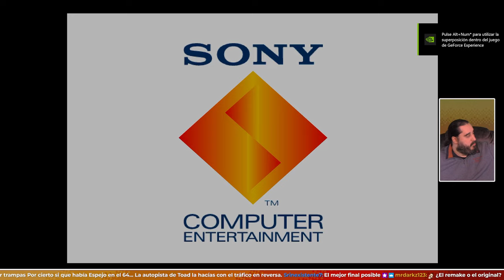Lo Viejo Es Nuevo Otra Vez | CRASH TEAM RACING RETRO FUELED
- ENLACES SOCIALES -